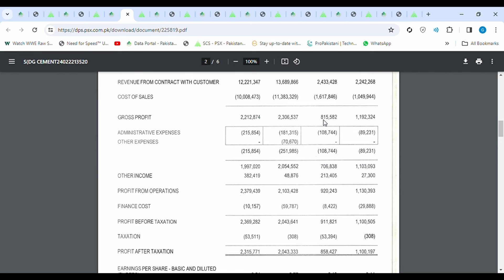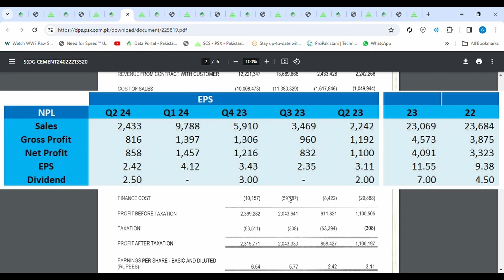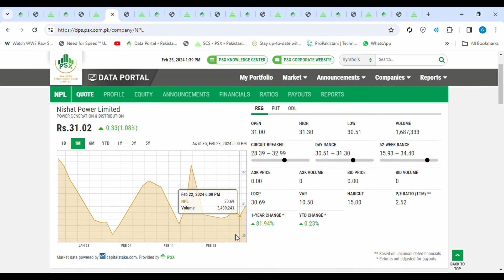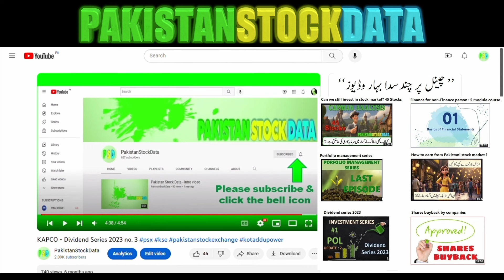CAPMAN ANALYSIS - NPL Q4 23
Pakistan Stock Data channel is created to share stock data and fundamental analysis with investors, so that they can use the analysis to make their own investment decisions for buying and selling.